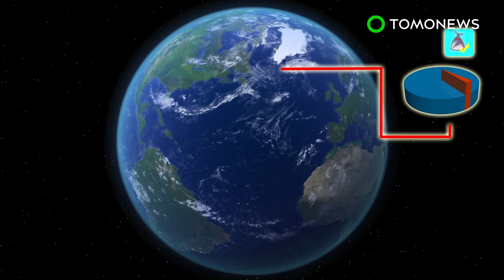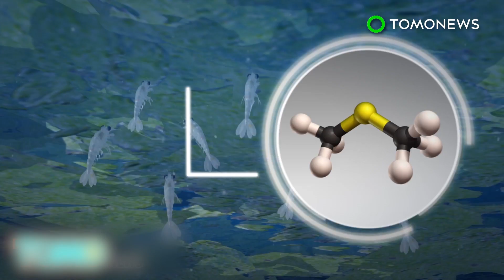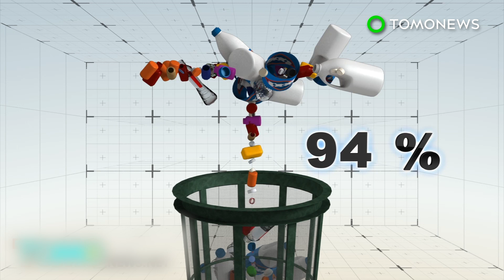Ocean pollution: Remote, uninhabited Henderson Island is covered in our garbage - TomoNews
PITCAIRN ISLANDS, SOUTH PACIFIC OCEAN — One of the most isolated and inaccessible islands on the planet is covered in our garbage — despite being uninhabited.

Henderson Island is a remote atoll located on the western edge of a circular system of ocean currents known as the South Pacific Gyre.

The British Overseas Territory was named a UNESCO World Heritage site in 1988. At the time, UNESCO said its near-pristine ecosystem was of immense value for science.

However, researchers writing in the journal Proceedings of the National Academy of Sciences say the island has the highest density of plastic waste in the world.

Some 38 million pieces of garbage have washed up on Henderson Island’s once pristine sands. Analysis of the trash shows it was carried there from China, Japan, South America, Europe, the U.S. and Russia.

The researchers estimate that 3,500 pieces of trash wash up on the island daily, and typically include household items made of plastic such as toothbrushes, plastic bags and plastic razors.

Wildlife, including turtles and crabs, have been impacted by the garbage that has been dumped on the island’s shores, according to researchers.

Trying to clean the island’s beaches would be pointless because of the lack of visitors and sheer volume of trash that washes up there daily, report co-author Alex Bond told the Washington Post.

He advised people to use alternatives to plastic, such as bamboo toothbrushes and canvas carrier bags, and to bring your own mug to Starbucks.